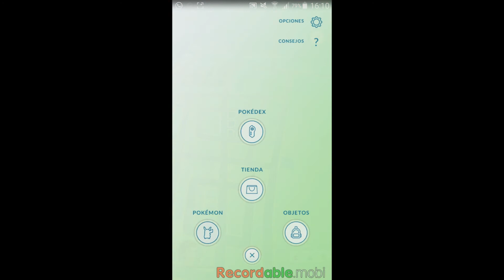ENCUENTRA A TODOS LOS POKEMON | POKEMON GO | POKEVISION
Juegos de Pokemon

Happy Wheels

LOL

Polladas